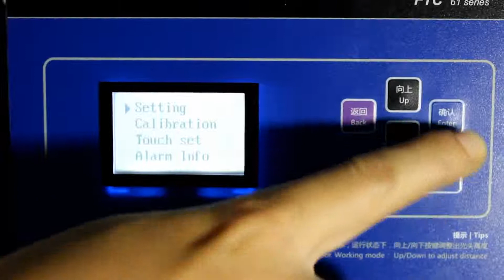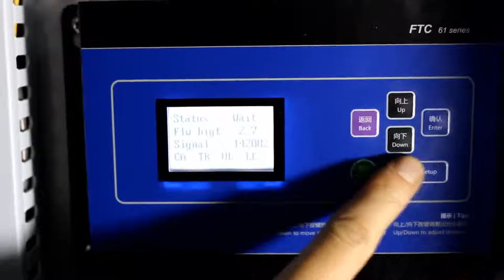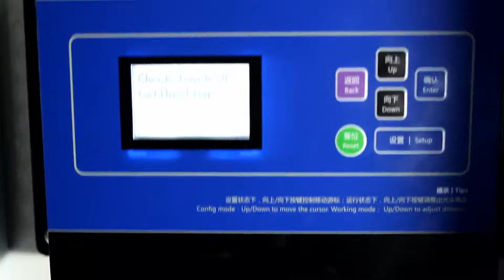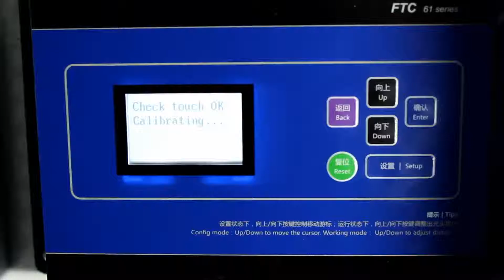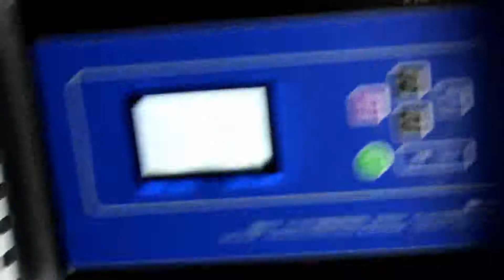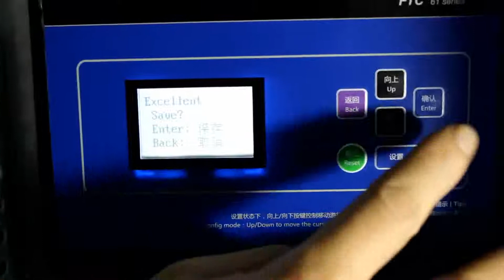How to change the focal length for metal laser cutting machine